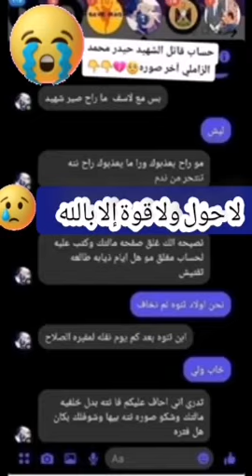شاهد بالفيديو محادثات تهديد الشهيد حيدر محمد الزاملي إبن الديوانيه العراق 😱😭